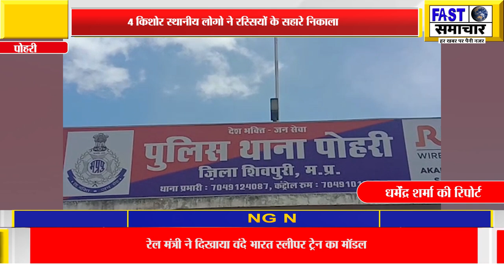पोहरी में सरकुला नदी के तेज बहाव के बीच फंसे 4 किशोर स्थानीय लोगो ने रस्सियों के सहारे निकाला